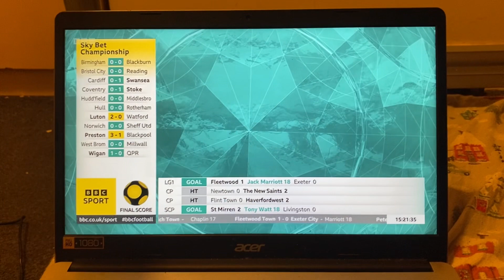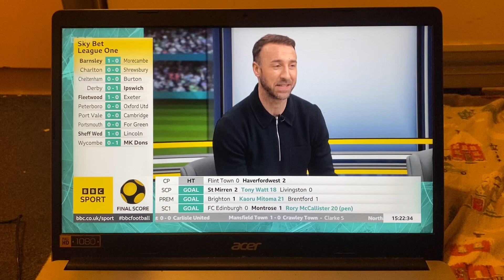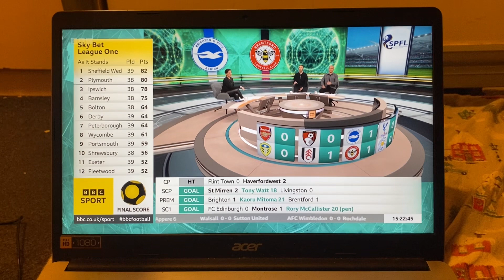BBC Final Score - Saturday 1st April 2023